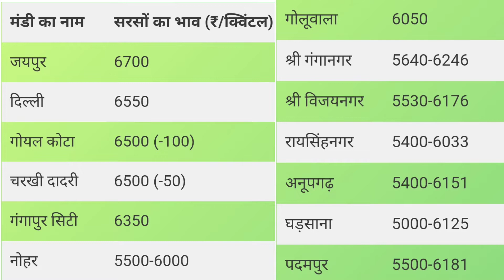सरसो का ताजा भाव | 4 December 22 सरसो भाव में जबर्दस्त उछाल | Sarso Mandi Bhav, Mustard Rate Today